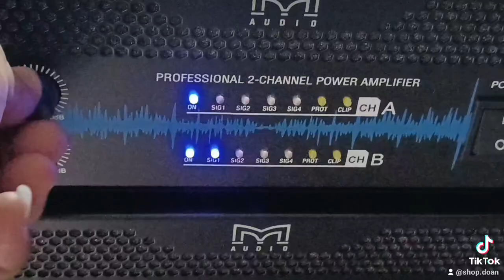Men, đẩy âm thanh hay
Đẩy giá sỉ cực hay